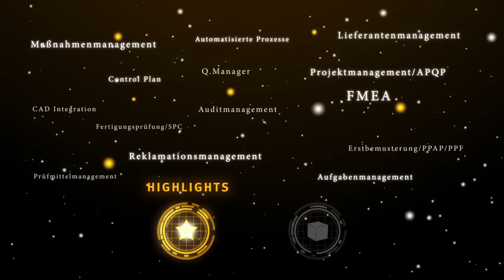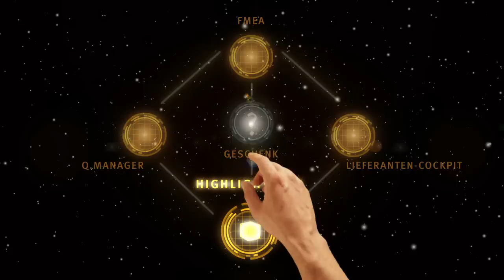Babtec Highlight-Film 2012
Von der Qualitätsvorausplanung bis hin zum Reklamationsmanagement: Babtec entwickelt hochprofessionelle Lösungen für das industrielle Qualitätsmanagement (CAQ) -- einfach, innovativ und zukunftssicher!